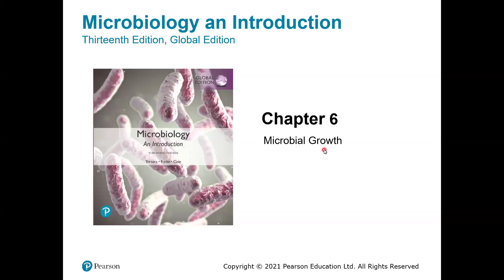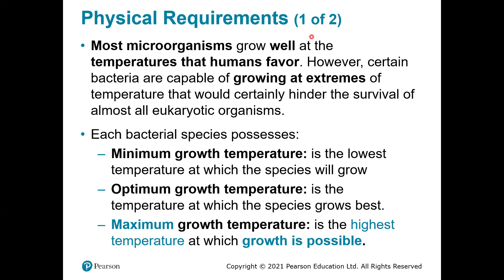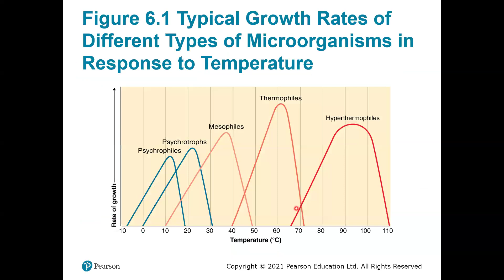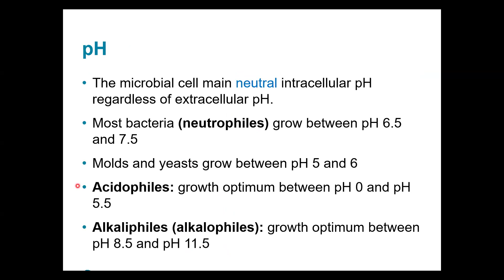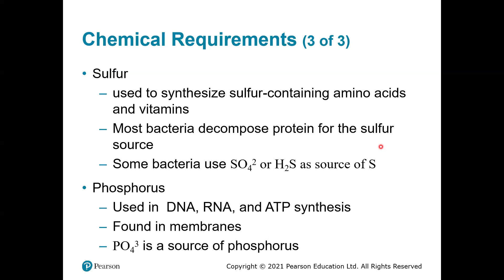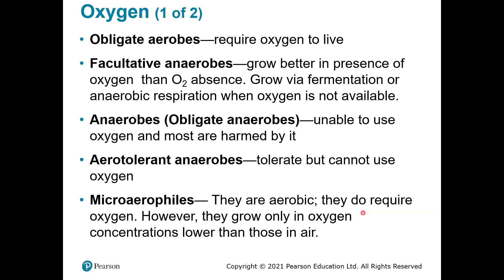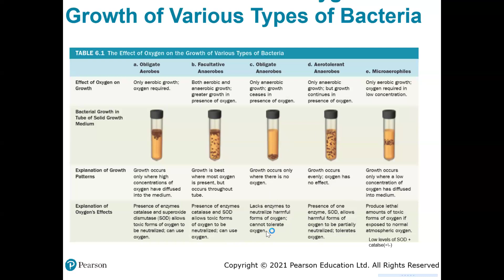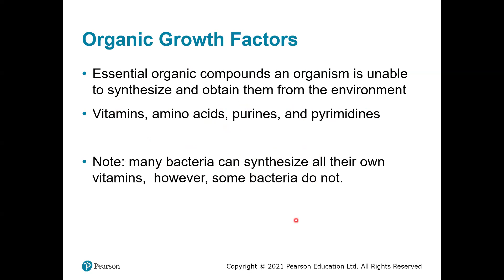Chapter 6 - Part 1